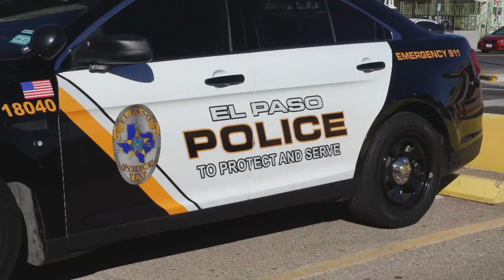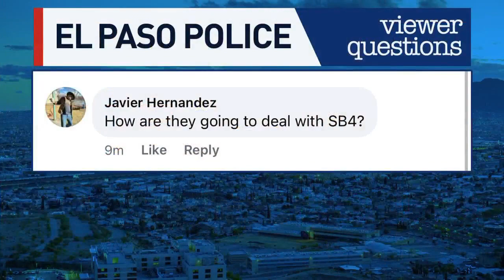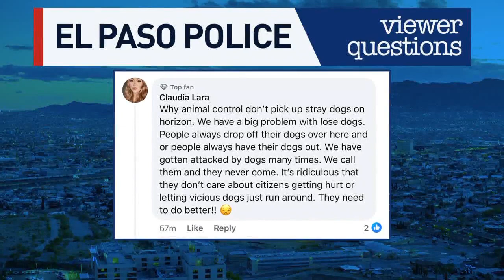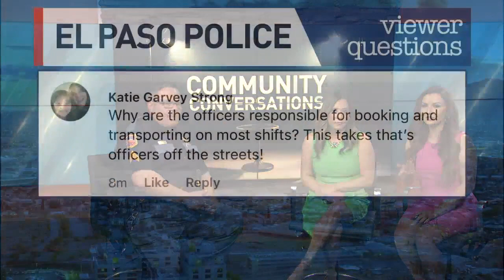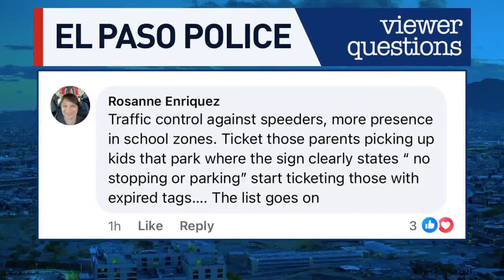Community Conversations: Police talk anti-gang grant, crime reporting amid shortage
In today's Community Conversations, a spokesperson from the El Paso Police Department came to the KFOX14 Morning News to talk about the grant for the anti-gang center that was approved and the process of how to report a crime.